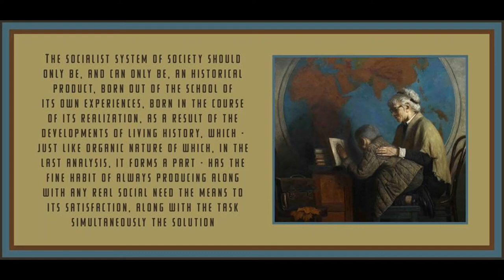Chapter 6 from The Russian Revolution by Rosa Luxemburg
Art is by Geliy Korzhev.